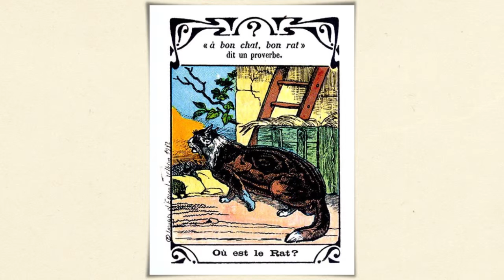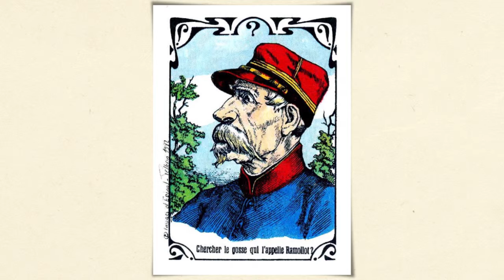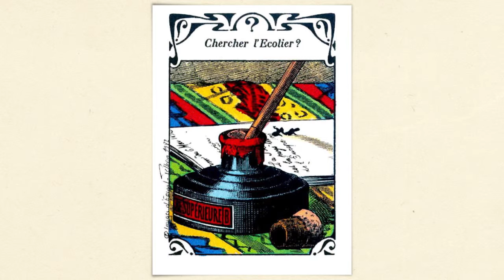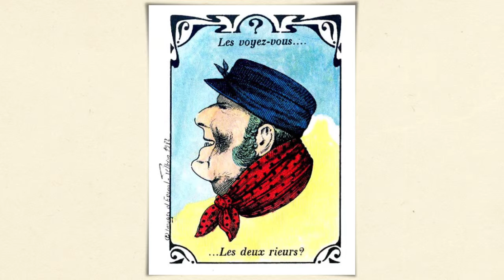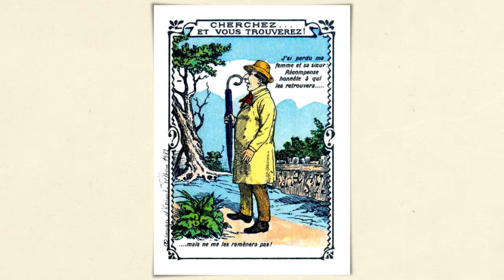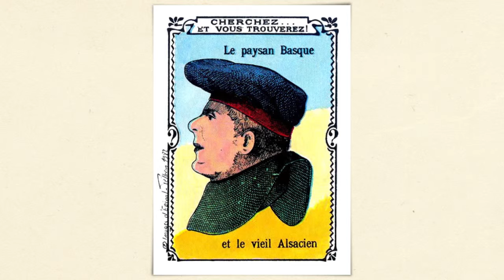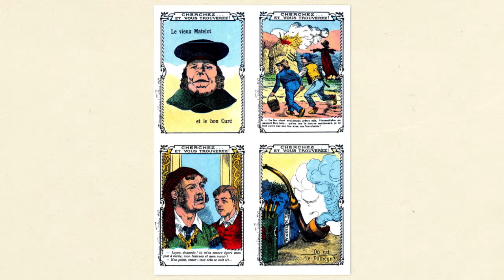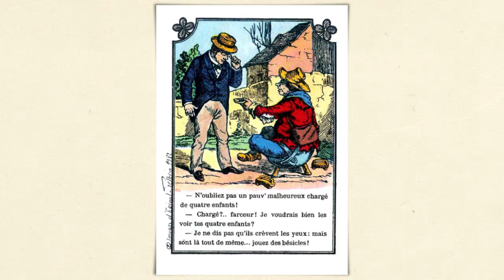DEVINETTES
90 images d'Épinal anciennes à découvrir